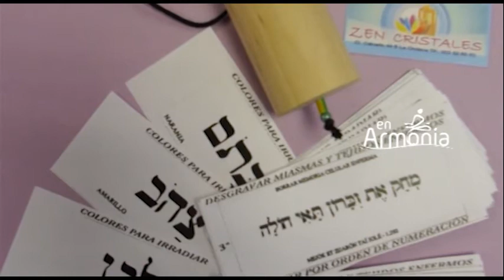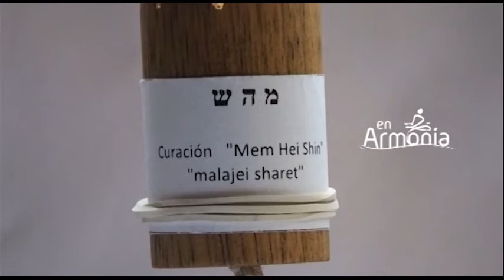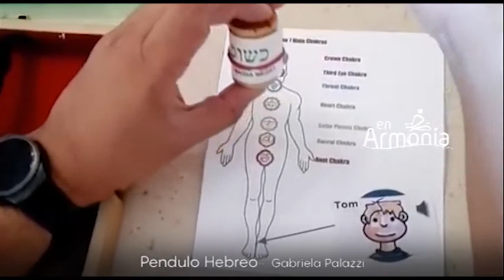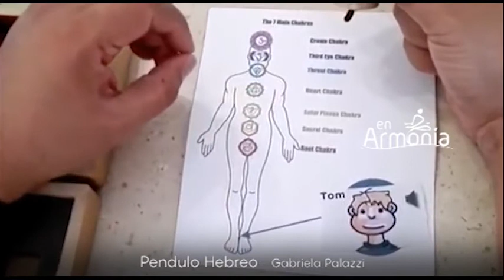En Armonia 22 Bloque 2